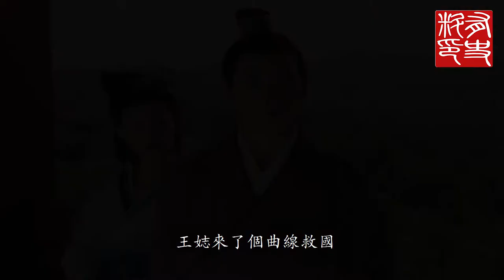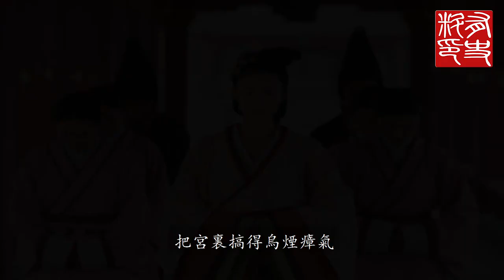漢武帝母親是如何從一位離異的民女變為皇後的